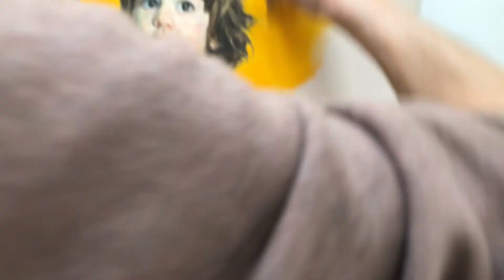Dominique Renson travaillant sur une des deux toiles de son diptyque Joie.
Découvrez l'artiste Dominique Renson dans son atelier à Paris, travaillant sur une des deux huiles sur toile de son diptyque Joie, de sa série Passion. Une édition de l'autre toile du diptyque, Allegria, est proposée à la vente dans le cadre de notre opération Urgent ! Art :